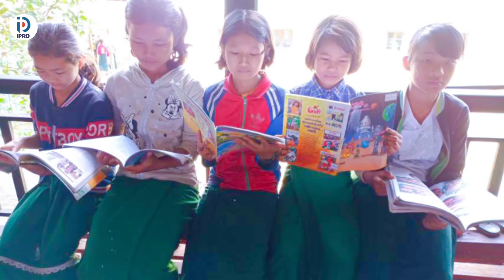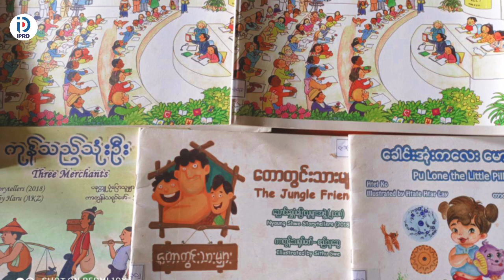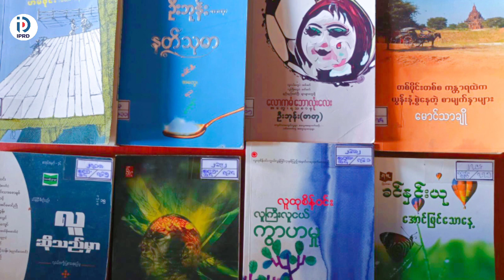လိပ်သိုမြို့ လူထုအခြေပြုဗဟိုဌာန၌ “ လူငယ်တွေ စာဖတ်ဖို့ ” အသိပညာပေး Talk Show ဆွေးနွေးပွဲ ပြုလုပ်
လိပ်သို ဇူလိုင် ၁၂
ခင်လေးနွယ်